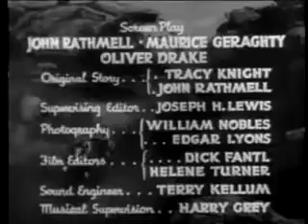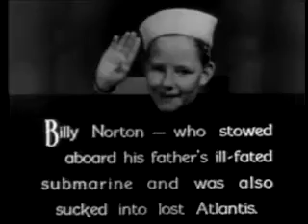UNDERSEA KINGDOM (1936) Episode 6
Undersea Kingdom (1936) is a Republic Pictures 12 chapter film serial released in response to Universal's Flash Gordon.[2] It was the second of the sixty-six serials made by Republic. In 1966 scenes from the serial were edited into a 100-minute television film titled Sharad of Atlantis.